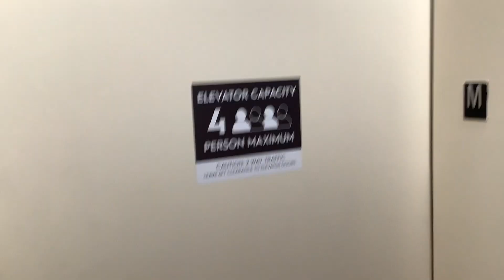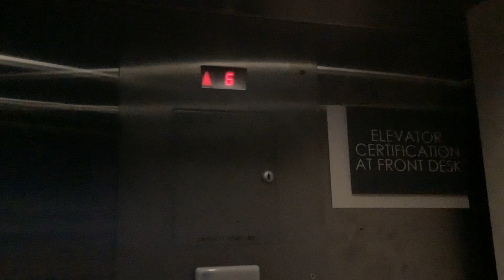Westinghouse/Schindler HT elevators at best western hotel Raleigh NC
These are modded